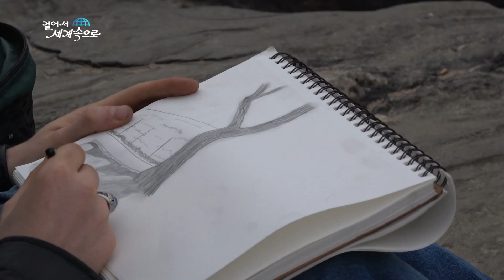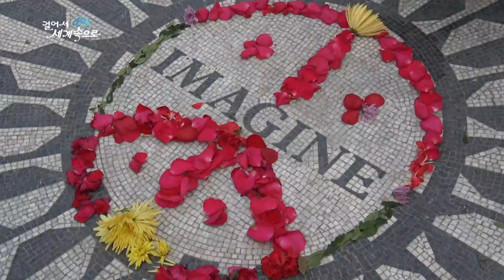【K】USA Travel-New York[미국 여행-뉴욕]센트럴 파크 존 레넌 기념비/Central Park/Manhattan/John Lennon Memorial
[한국어 정보]
콘크리트 정글 뉴욕이 한 숨 돌릴 수 있는 것은 센트럴 파크가 있기 때문이다. 공원 조성 전엔 채석장과 돼지우리, 판잣집이 있었다. 그 곳에 땅을 파고 나무를 심어 호수와 언덕을 만들었다. 금싸라기 같은 맨해튼 한가운데 있는 공원의 크기는 남북 4Km, 동서 800미터로 여의도와 비슷하다. 여유 있게 공원에서 그림을 그리는 시민이 있다. “스케치를 반 정도 끝냈습니다” “왜 이 지역을 선택하셨나요?” “한동안 풍경화를 안 그렸거든요. 전 보통 풍경화를 그릴 때 제가 그리려는 방향에 아무것도 없게 해요. 그래서 전 저 지점을 골랐고 바로 이런 그림이 나왔죠” 나뭇잎이 떨어진 겨울은 도시의 윤곽을 잘 드러내서 좋다고 한다. 세계적인 공원이라 한겨울임에도 불구하고 많은 사람들이 붐비는 줄 알았는데 드라마 촬영 중이었다. 센트럴파크는 영화와 드라마의 주요무대다. 사시사철 다양한 촬영이 진행돼 스튜디오나 다름없다. 공원에는 비틀즈의 멤버 존 레넌 추모공원이 있다. 1980년 12월, 부근에 있던 집 앞에서 총을 맞고 사망했다. 존 레넌의 나이 40살 때였다. 그의 유골은 재가 되어 이곳에 뿌려졌고 추모공원이 만들어져 지금도 그를 사랑하는 팬들이 찾아오고 있다. 존 레넌은 아일랜드를 탄압하는 영국을 비판했고 미국의 베트남전 참전을 반대해 닉슨 대통령은 그를 추방하려고 했었다. “우리는 사소한 일들, 종교적 생각, 여러 가지 일들 때문에 (사람들끼리) 싸우는 모습을 많이 보고 있으니까요.  ‘Imagine’이라는 곡은 그와 반대되는 생각을 나타내죠. 하나의 세계를 건설하기 위해 우리가 하나가 되는 것을 의미하고요. 저희는 그게 아주 상징적이라고 생각해요.” “또 ‘Imagine’은 저희가 저희 아기를 위해 원하는 하나의 미래, 인간의 미래를 나타내요.” 존 레넌, 그가 꿈꾸었던 세상은 욕심낼 필요도 없고 인간에 대한 사랑만 존재하는 곳 모든 사람이 이 세상에 함께 하는 곳이었다.

Concrete Jungle New York can only take a breath because it has Central Park. Before the park was built, there was a quarry, a pig, and a shack. They digged the ground and planted trees to make the lake and the hill. The size of the park in the middle of Manhattan like gold coins is 4Km north-south and 800m east-west, similar to Yeouido. There is a citizen who draws a picture in the park at leisure. ""I finished the sketch halfway."" ""Why did you choose this area?"" ""I have not painted the landscape for a while. I usually do not have anything in my direction when I draw landscape paintings. So I picked that point and it came out just like this. ""The winter in which the leaves are falling is good for showing the outline of the city. Although it was a winter park, I thought it was crowded, but I was shooting a drama. Central Park is the main stage of movies and dramas. A variety of shoots are taking place every year, so it is like a studio. In the park there is John Lennon Memorial Park, a member of the Beatles. In December 1980, he was shot and killed in front of a nearby house. John Lennon was 40 years old. His ashes have been planted here, and memorial parks have been created, and fans still love him. John Lennon criticized Britain for crushing Ireland, and President Nixon was trying to expel him against the US invasion of Vietnam. ""We are seeing a lot of fighting, because of small things, religious thoughts, and various things. The song 'Imagine' shows the opposite idea. It means that we are one to build a world. We think it is very symbolic. """" And ""Imagine"" represents a future we want for our baby, human future. ""John Lennon, the world he dreamed of does not have to be greedy, Where Love exists Only where everyone is in this world.

[Information]
■클립명: 아메리카017-미국31-16 센트럴 파크 존 레넌 기념비
■여행, 촬영, 편집, 원고: 성수일 PD (travel, filming, editing, writing: KBS TV Producer)
■촬영일자: 2017년 1월January

[Keywords]
공원/광장,park, square,추모관련,tomb, cemetery,사람,man,북미North America북아메리카미국USAUnited States of America성수일20171월뉴욕주State of New YorkJanuary걸어서 세계속으로"